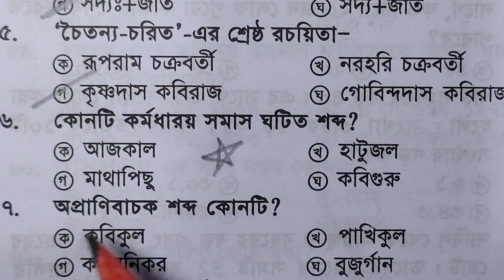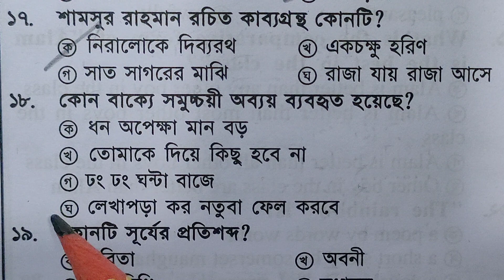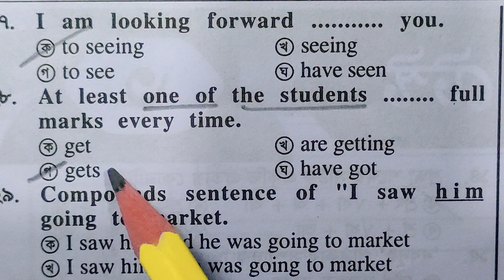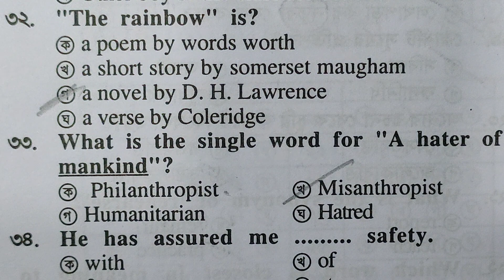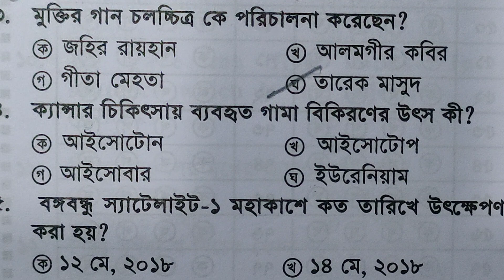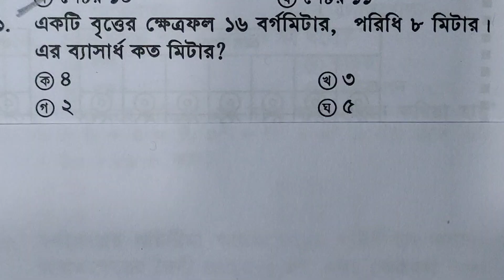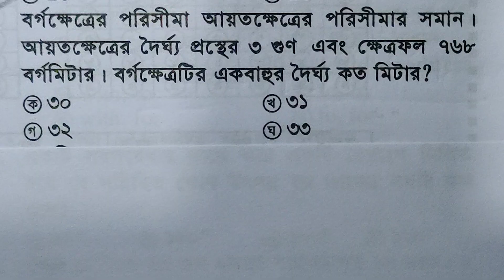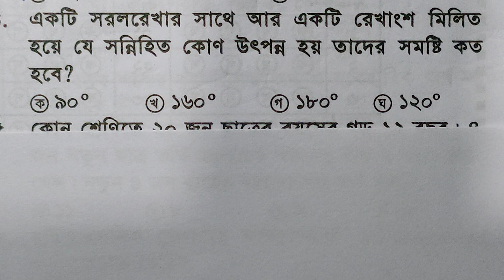প্রাইমারি মডেল টেস্ট-০3| গণিতসহ ৮০ টি প্রশ্নের ব্যাখ্যা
✓৩০+টি ভিডিও লেকচার (৫০টি অধ্যায় থেকে)।
✓৩০টি আলাদা মডেল টেস্ট/
✓৩০টি Google Sheets Test
✓৩০ সেট ফ্রী পিডিএফ (PDF) লেকচার শীট
[®দুর্বলদের জন্য আলাদা বিশেষ ব্যবস্থা]

আমাদের ইংরেজি Crack Course 2nd batch আর মাত্র 10 টি আসন খালি আছে|

The process to join this private batch:
1. Send Tk. 500.00 through bKash/Nagad/ to 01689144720
2. Call to confirm [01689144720].